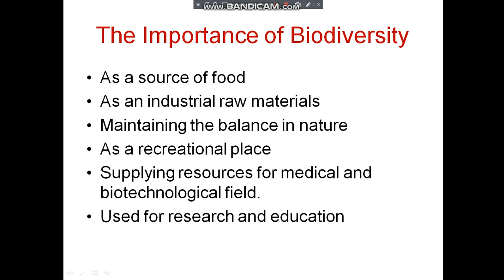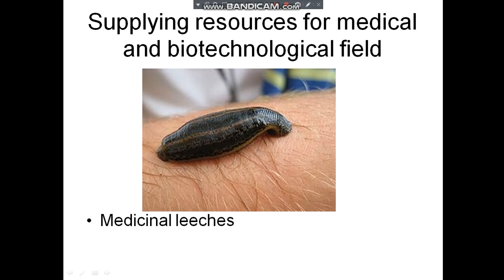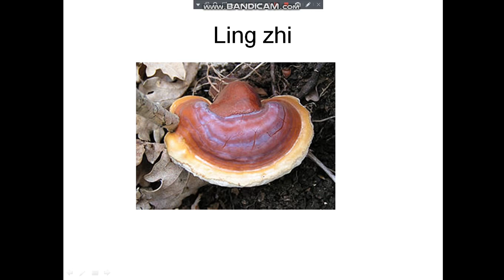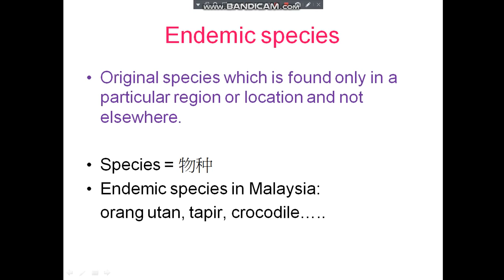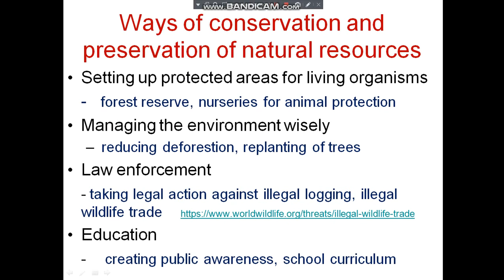KSSM 2018 Science Form 2 Chapter 1 1.1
Chapter 1 Biodiversity 1.1 Classification of organisms (Powerpoint file is modified from powerpoint produced from BPPT course)